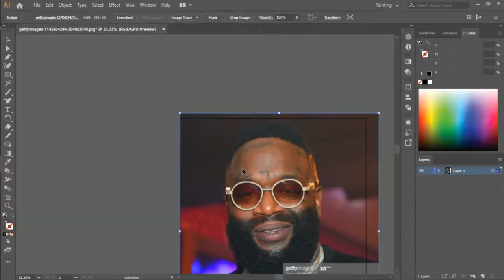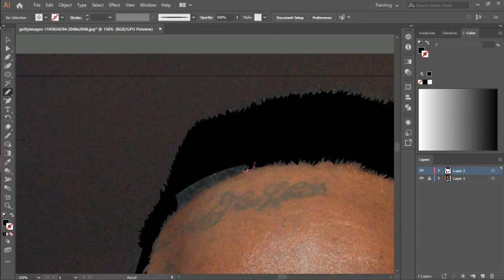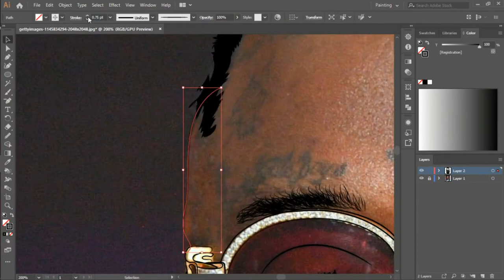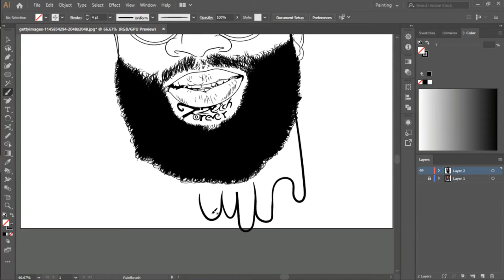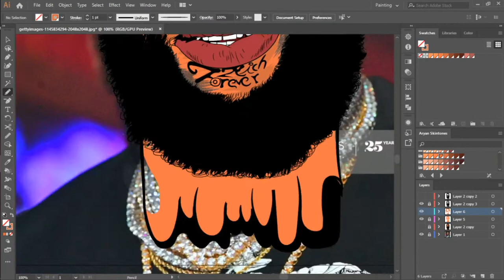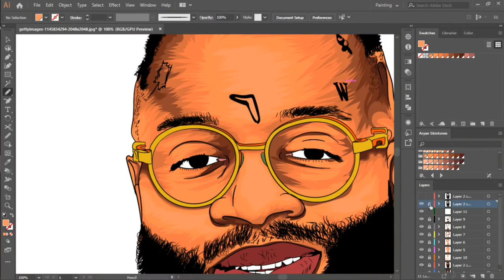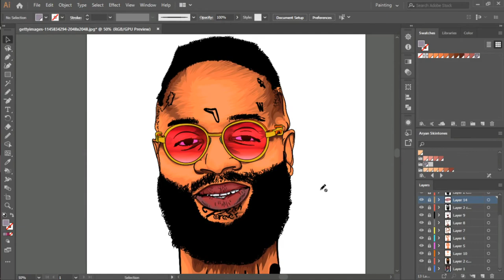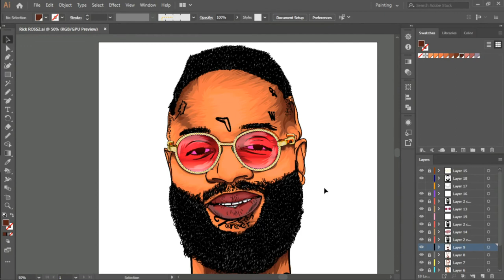Cartoon Yourself For Rick Ross | Adobe Illustrator Tutorial